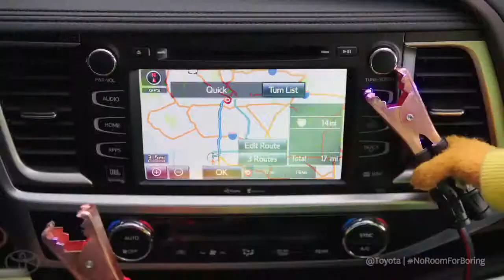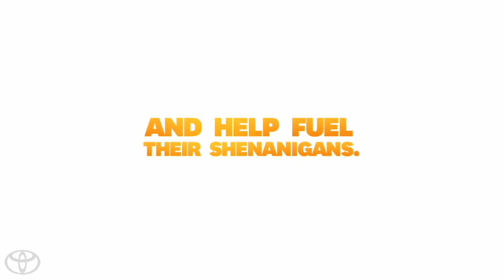Gridlock Starring the Muppets 2014 Toyota Highlander